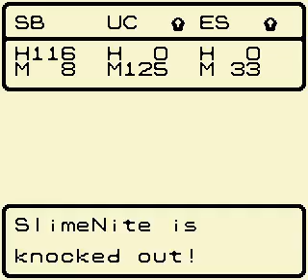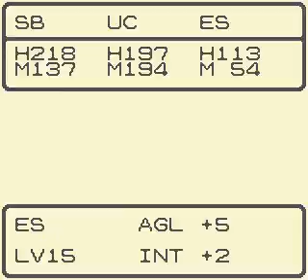Let's play Dragon Quest Monsters part 65